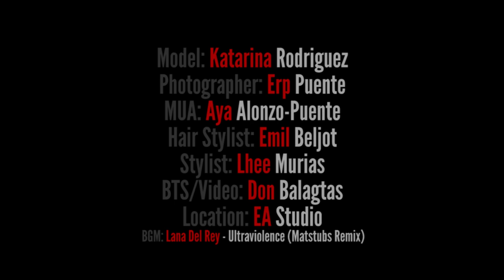Katarina Rodriguez EA Studio Photoshoot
Model: Katarina Rodriguez
Main Photographer: Erp Puente
BTS/2ndary Photographer: Don Balagtas
Make-up Artist: Aya Alonzo-Puente
Hair Stylist: Emil Beljot
Stylist: Lhee Murias
Gown Designer: Gail Delicano
Location: EA Studio (Cainta, Rizal)